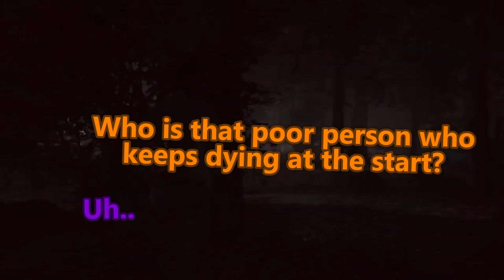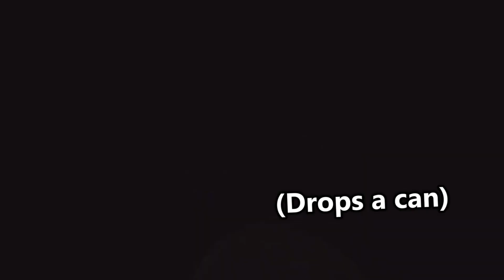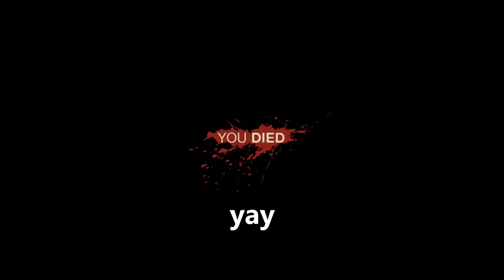Friday The 13th Funny Moments w/Ryan, Becky, Olivia & Luke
A spooky video where we each play Jason and a mysterious force takes each of us away from the game to play the new Call Of Duty: Modern Warfare. Also there's a debate about Christmas. Anyway enjoy the spooky scary Halloween Special video!